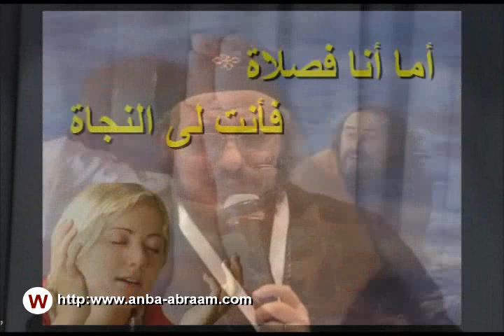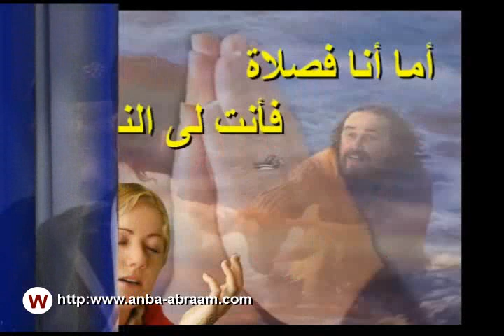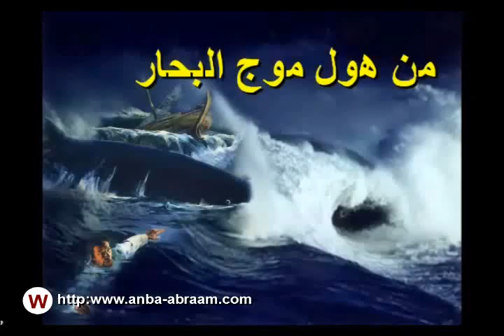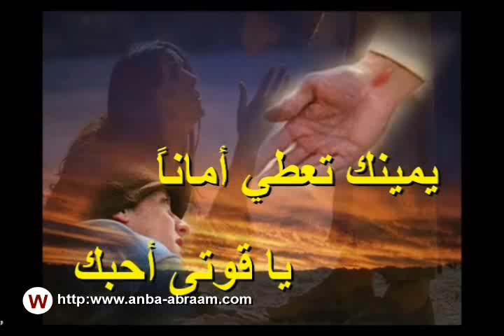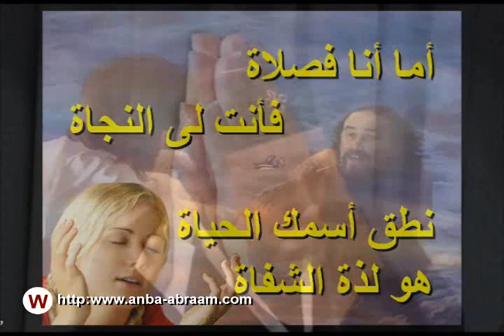تساؤلات حول زواج آدم - مؤتمر هذا السر عظيم - أبونا داود لمعي